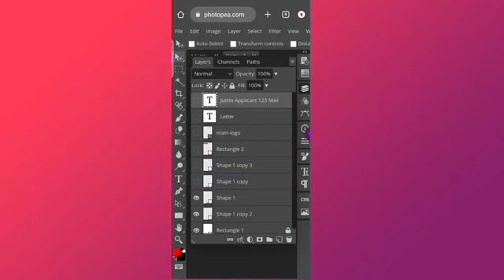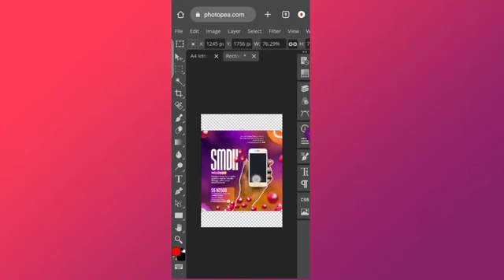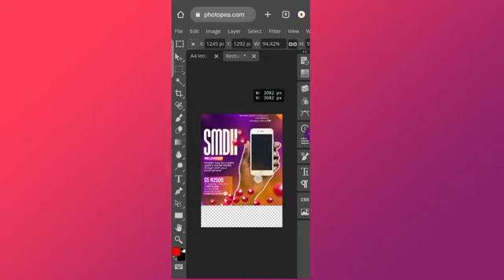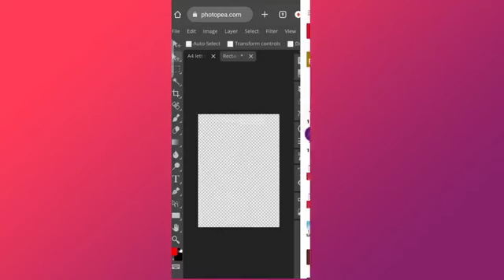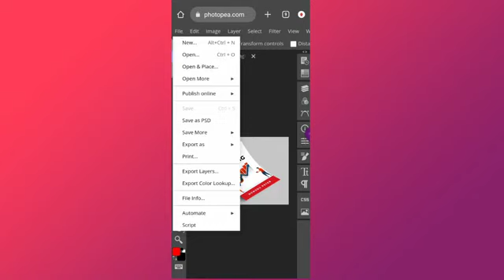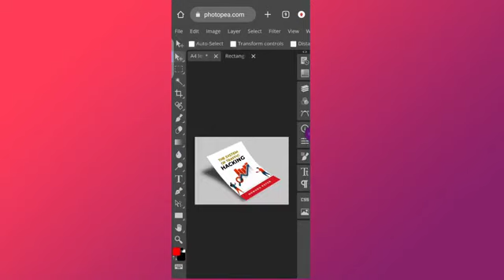how to create A4 Paper Mockup In Photopea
check how to create this A4 Paper Mockup in Photopea

Elements of Graphic Design

Mistakes Designers make in Graphic Design part 1